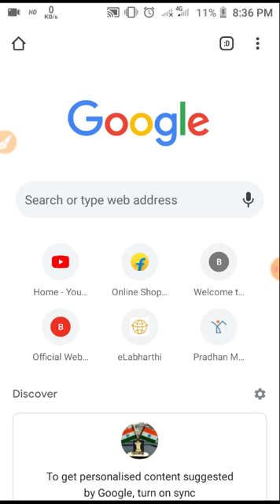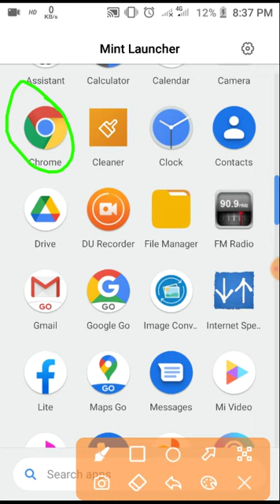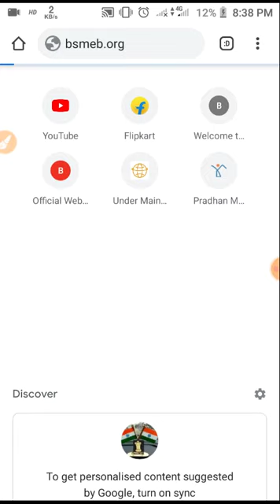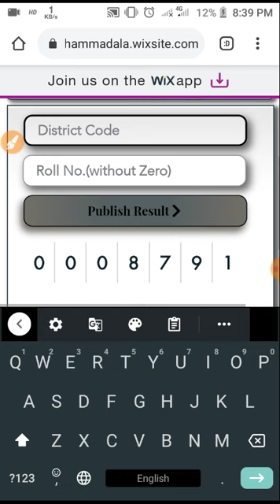Wastaniya result 2021 jari# wastaniya 2021 ka result kaise chek karen. وستانیہ ۲۰۲۱کا رزلٹ کب جاری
Sathiyon mein sthaniya 2021 ka result jari ho gaya hai

Is video mein humne 2021 ka wastaniya result check karne ka Tarika bataya hai